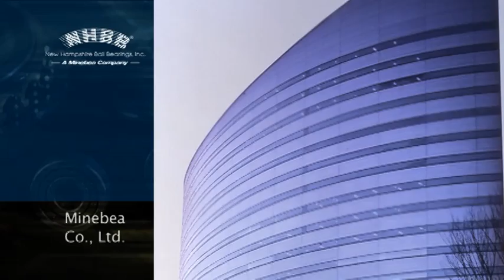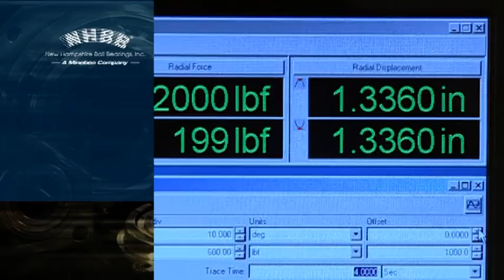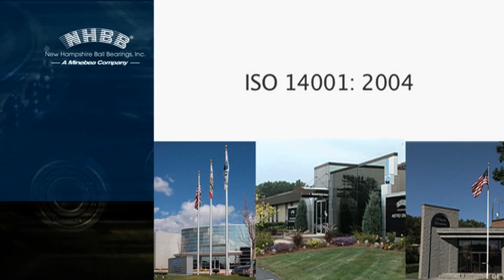New Hampshire Ball Bearings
Heartwood produced this video for NHBB, which shows the technology and engineering that go into the products they make -- for some of the most demanding applications.